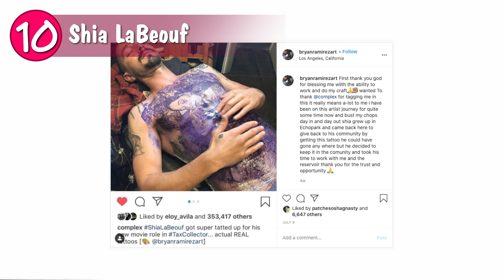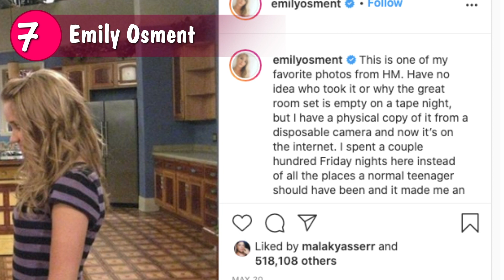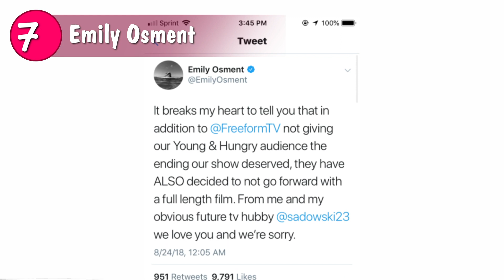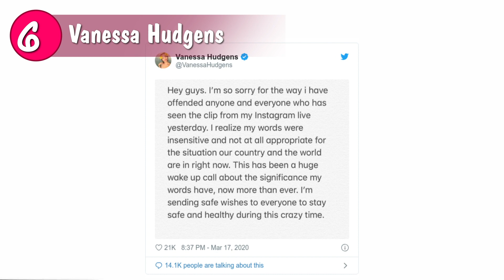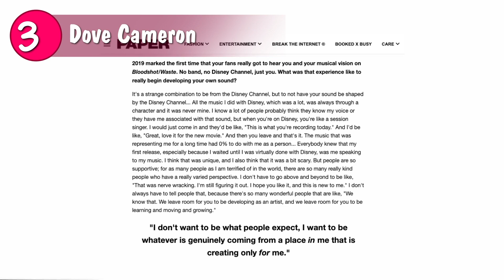12 Disney Stars Before and After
12 Disney Stars Before and After.

I have 12 more Disney Stars before….and after. Which Disney star do you sometimes just sit back and say “hey…I wonder what THEY’RE up to now”?

MORE TOP 12 VIDEOS